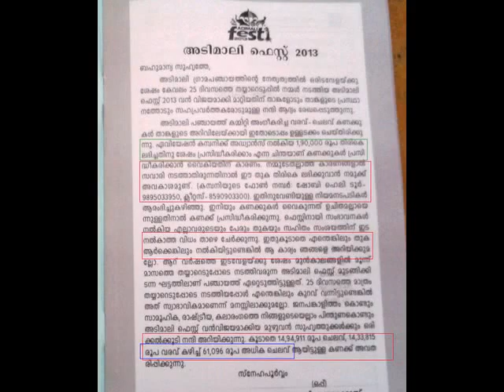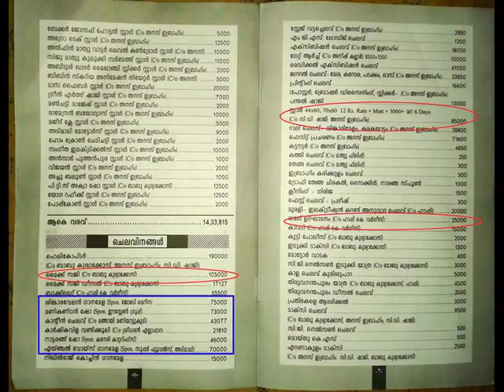ADIMALI FEST 2013 - Review report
ADIMALI FEST 2013.